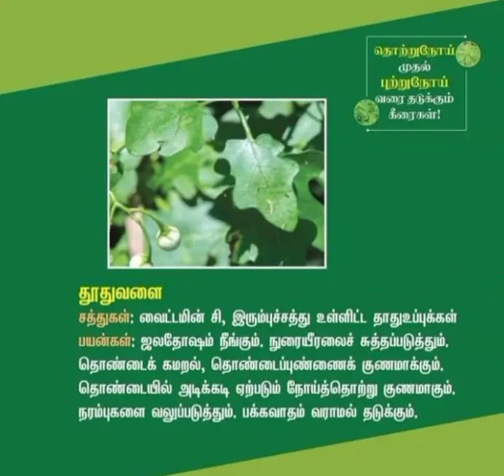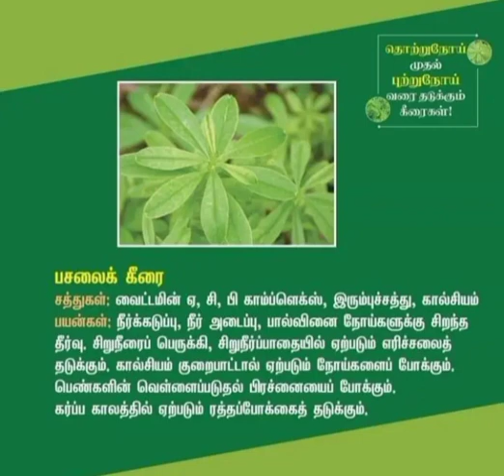கீரைகளின் பயன்களை தெரிந்து கொள்வோம்